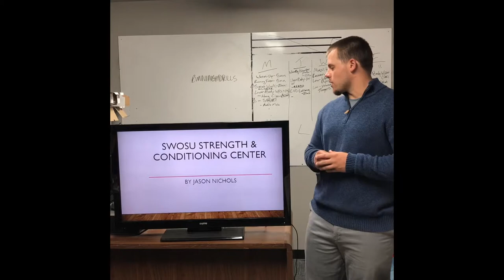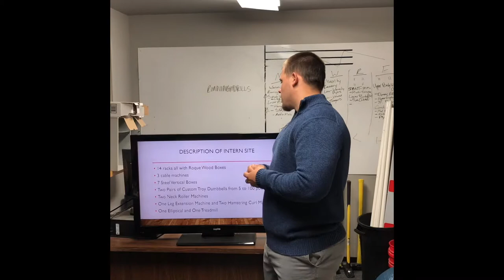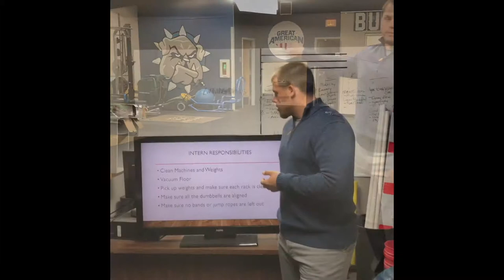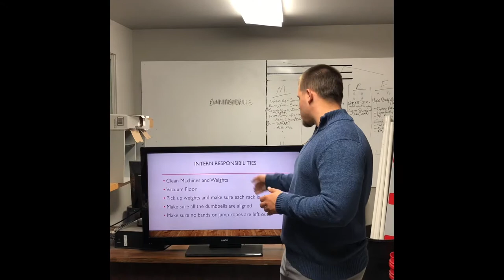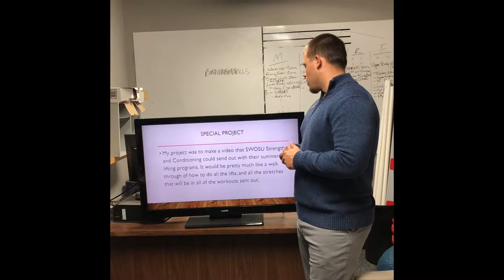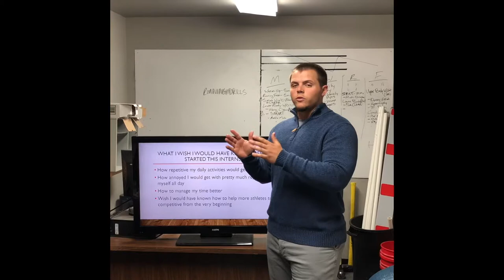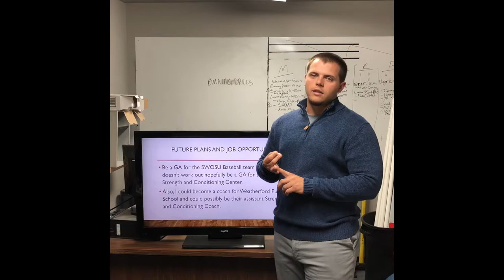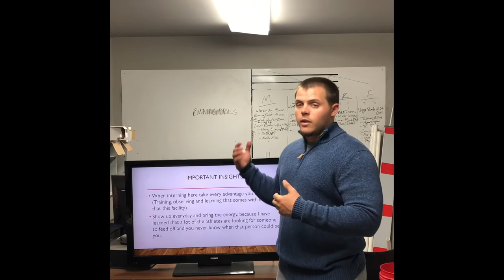SWOSU Strength and Conditioning Internship Video